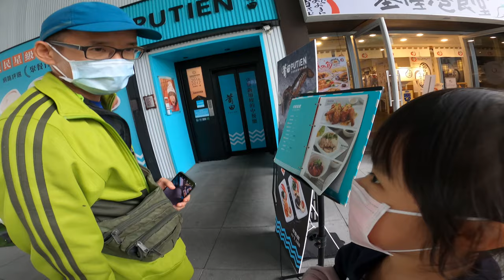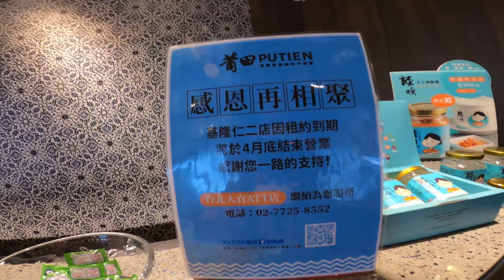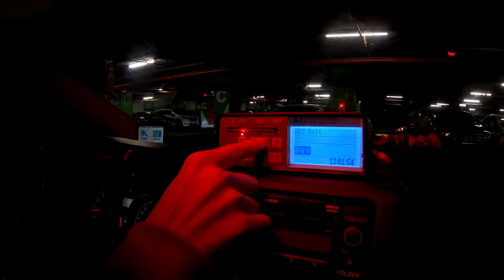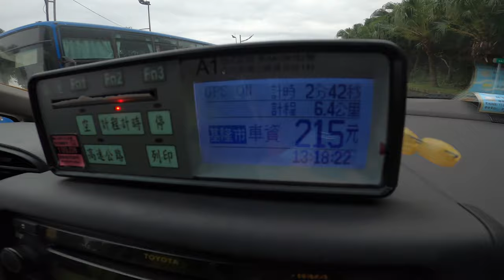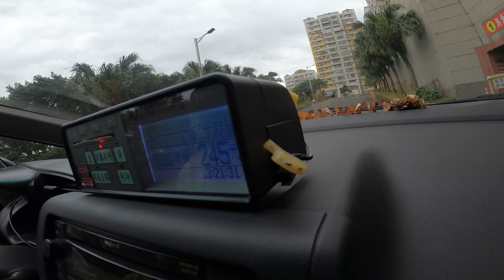林小狐十歲生日EP02_新加坡米其林一星_莆田免費龍蝦餐_200425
今天是小狐生日,帶她去莆田吃免費龍蝦餐.